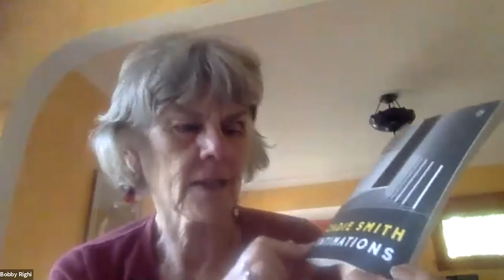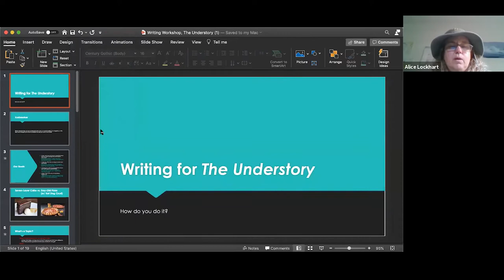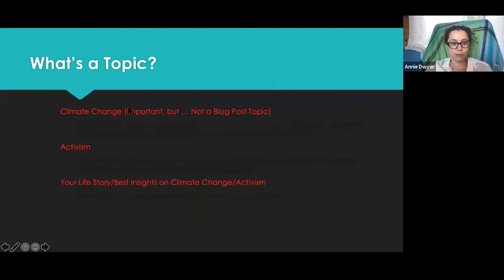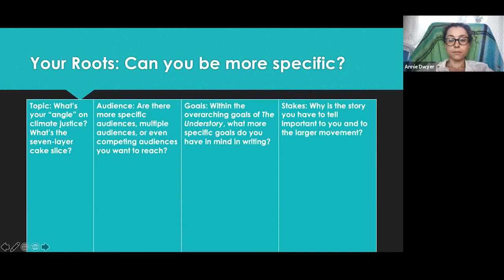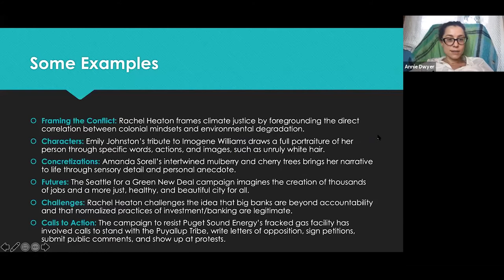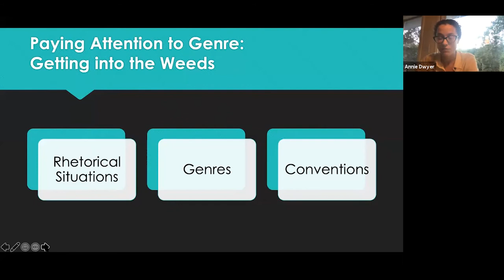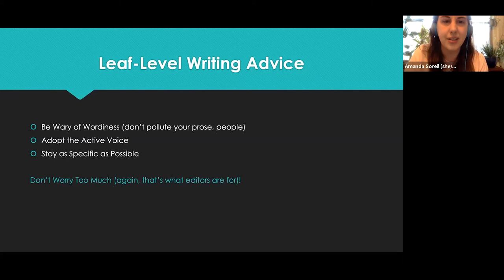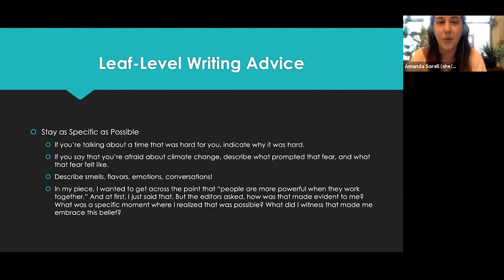Workshop: How to write for The Understory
This workshop was held on Wednesday, August 26th 2020. Join us as Editor Amanda Sorell teaches us how to write for our new blog, The Understory!

In the middle of a whirlwind, we need a clear vision. We need to think more critically, and act more strategically and lovingly. Most of all, we need to understand how each of us can join the fight for a just and living world.

Stories can help connect us to each other and begin to meet all those needs—so we're launching a new blog, The Understory. We hope that like mycelium, these stories will knit our ecosystem together, and help us thrive.